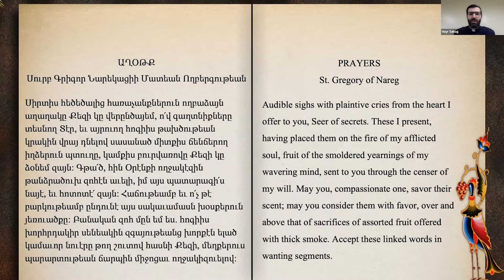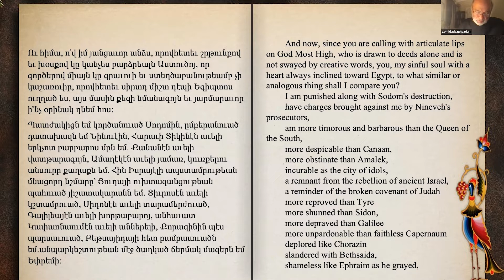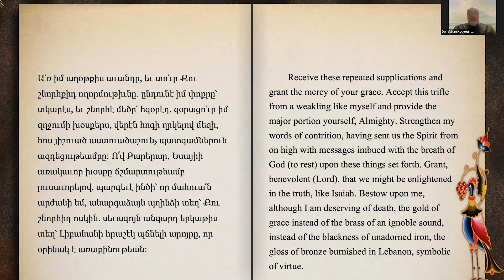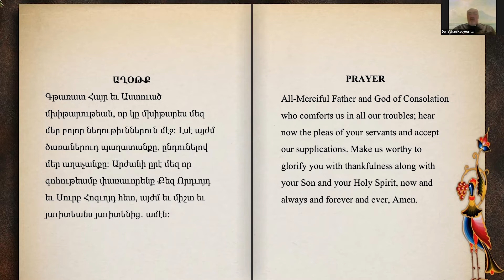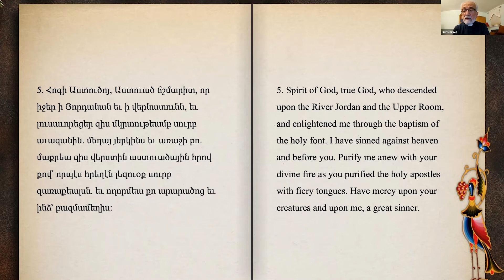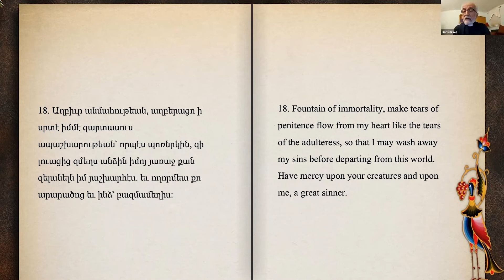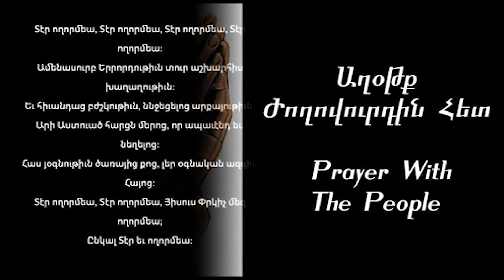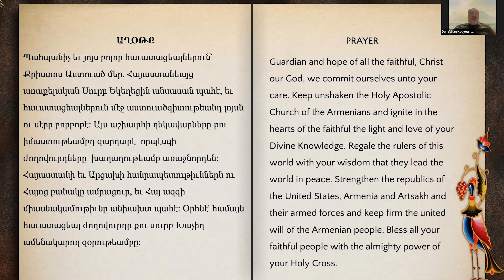Prayer with the People - English - March 24